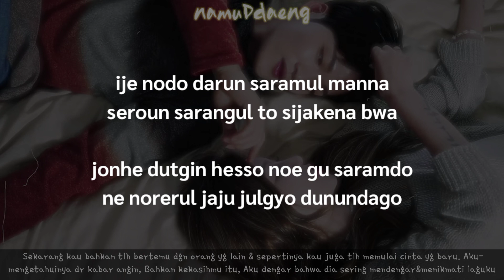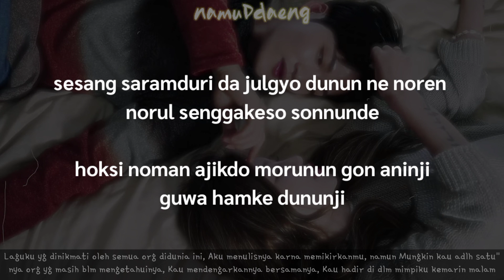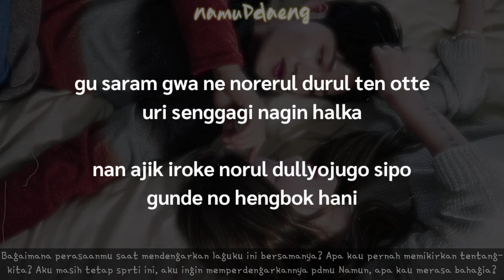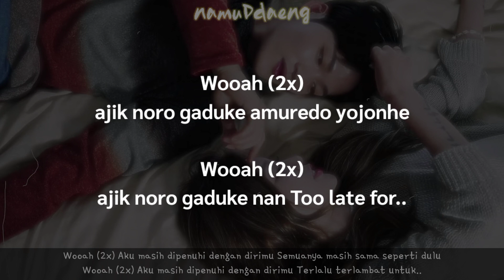Joosiq `Too Late (나는 설렜어)` Lyrics | Sub Indo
Credits by : Warner Music Korea
📎 Joosiq – Too Late (나는 설렜어)